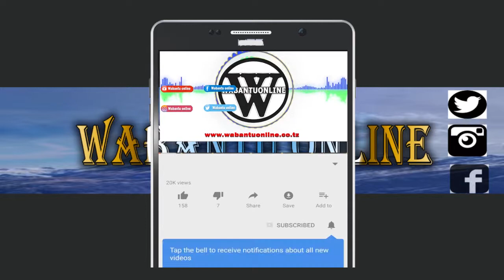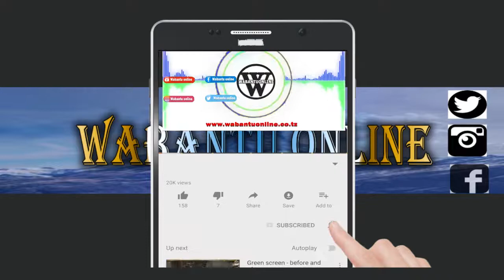Wale wazee wa laki si pesa milioni si msingi hivi ni kweli hali kwenu ni ngumu?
Kwa matukio mbali mbali ya kimichezo na burudani, stori za mtaani na fursa mbalimbali za kijamii Tufuate kupitia Youtube chanel yetu inayojulikana kwa jina la //WABANTU ONLINE. Kwa habari mpya kila siku. Au tembelea website yetu //